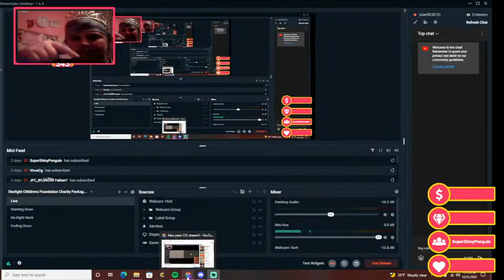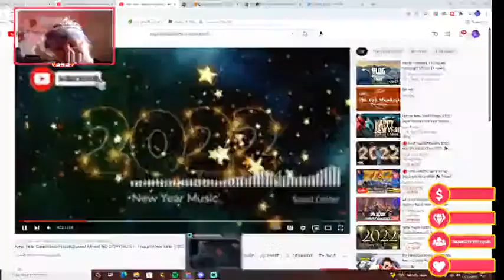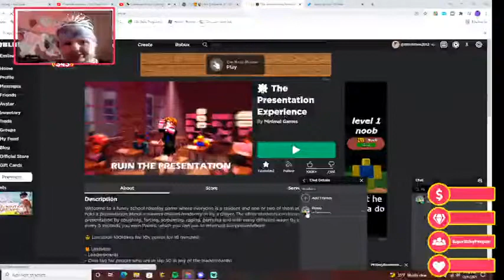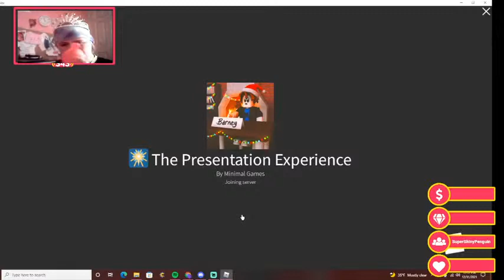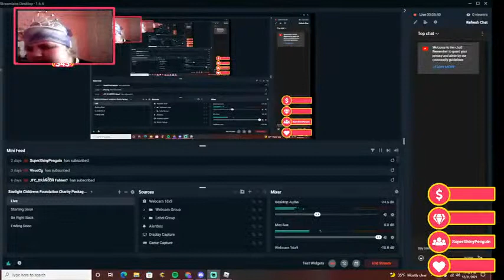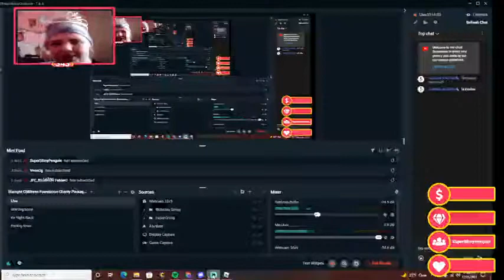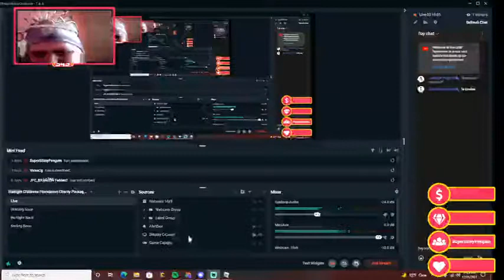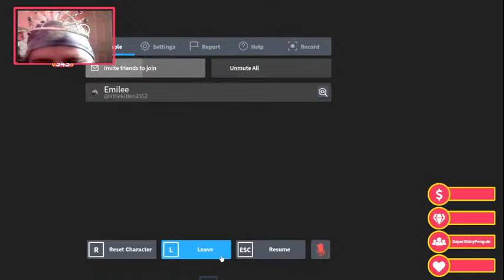New years EVE stream!! Part 2. with Roxas !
Emilee Knoell
General Delivery